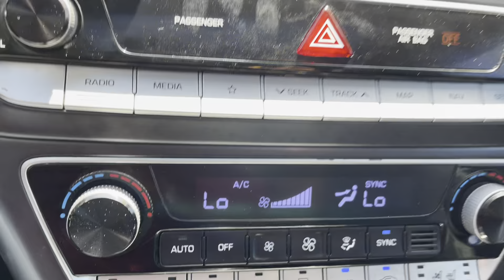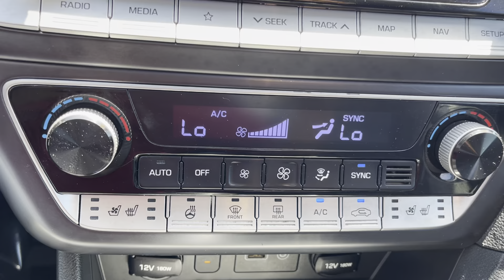2018 Hyundai Sonata Sport